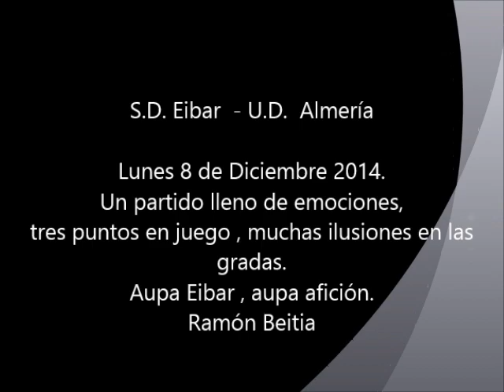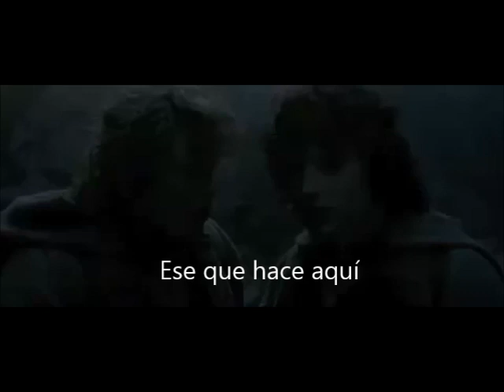S.D. Eibar - U.D. Almeria ( Ramón Beitia )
Partido Éibar contra el Almería .